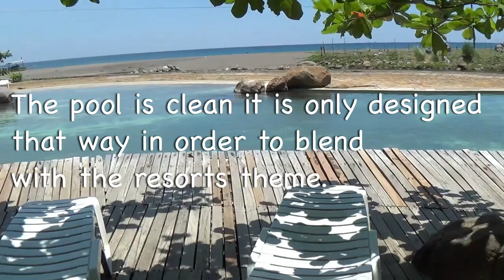ANCIENT CITY of THE PHILIPPINES (Las Casas Filipinas De Acuzar)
Waddup Guys! New Vlog is out. Me and my family just went to Las Casas Filipinas De Acuzar in Bagac, Bataan.